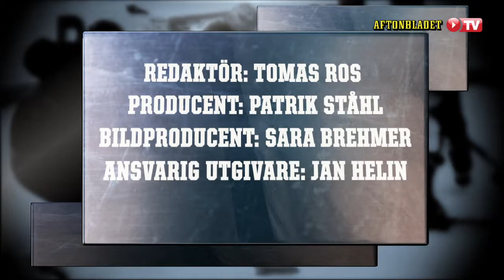Hockeystudion Säsong 1 Avsnitt 10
Krsitian Huselius, Valentina Lizana och Daniel Bretholtz är gäster när Tomas Ros leder avsnitt 10 av Sportbladets tv-succé Hockeystudion.
Panelen diskuterar den galna matchen i Gävle där Ole Kristian Tollefsen fick matchstraff och Sebastian Enterfeldt bröt armen.
Vi går igenom Gustaf Wesslaus hån mot Leksands publik.
Valentina Lizana har ett intressant förslag att tillåta tacklingar i damhockeyn och Kristian Huselius är över David Åslins fräcka solomål.
Vi pratar med det norska underbarnet Adrian Alvartstein, som dansar sig in i alla hockeyhjärtan och Aito, 11, bjuder på nya finesser.